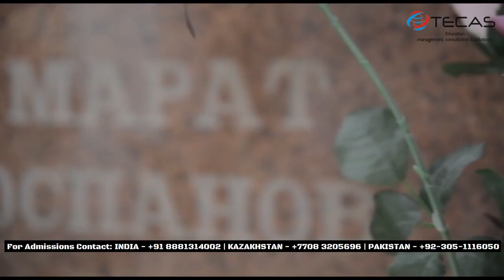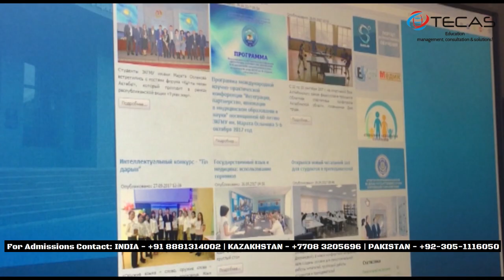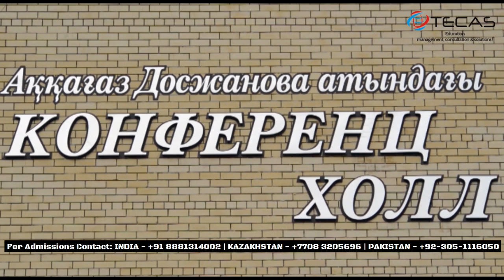West Kazakhastan Marat Ospanov Medical University ( Ranked #1 in Kazakhastan for Medical)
•  TOP GRADED MEDICAL UNIVERSITY BY THE GOVERNMENT OF KAZAKHSTAN.
• WELL DEVELOPED, WITH ALL MODERN AMMENITIES, QUALIFIED TEACHING STAFF.
• UNIVERSITY HOSTELS AVILABLE AT THE LOWEST TARIFFS IN KAZAKHSTAN.
• INDIAN MESS AVAILABLE INSIDE THE HOSTEL.
• COLLABORATION AGREEMENTS & MOU’S WITH INDIAN UNIVERSITIES.
• INDIAN STUDENTS SIMULTANEOUSLY MAY CARRY PRACTICALS IN       INDIAN UNIVERSITIES DURING STUDIES.